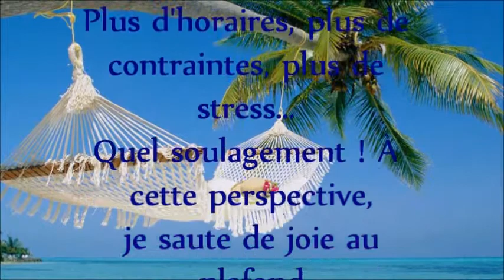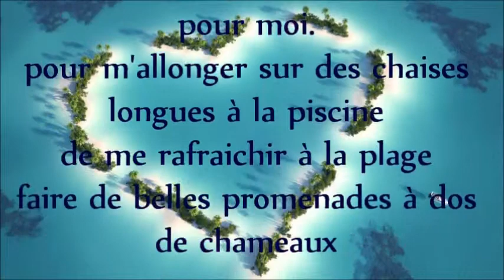I RETURN .....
Fuse Electric Violin Arabic House